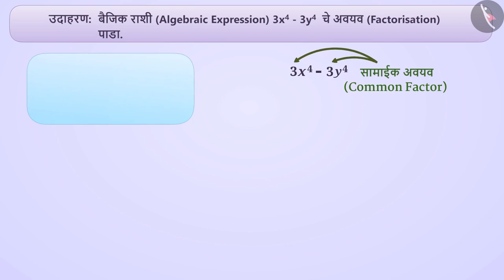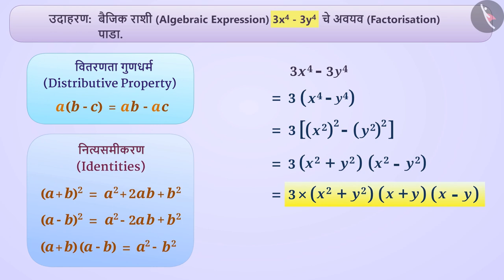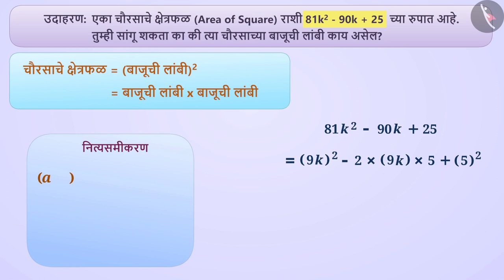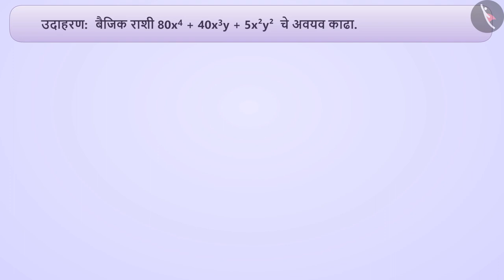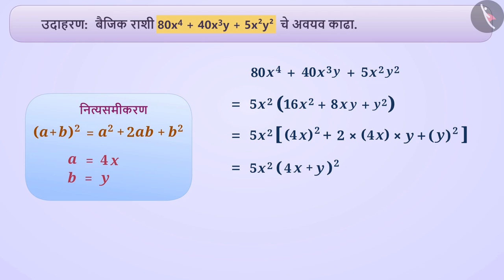नित्यसमीकरणांच्या उपयोगाने अवयव पाडणे|Part 2/3|Factorisation using identities|Marathi|Class 8